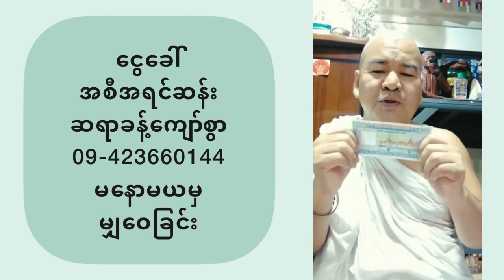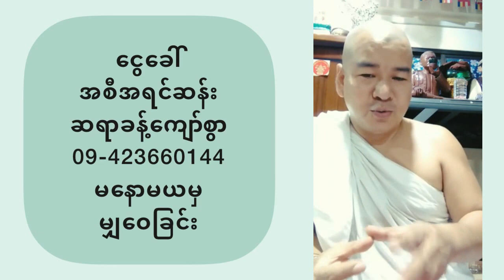လဆွဲအား ပင်လယ်ရေး ငွေခေါ်အစီအရင်ဆန်းကြီးအကြောင်း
ဆရာခန့်ကျော်စွာရဲ့ လဆွဲအား ပင်လယ်ရေး ငွေခေါ်အစီအရင်ဆန်းကြီးအကြောင်း